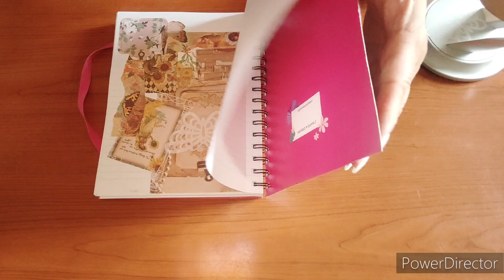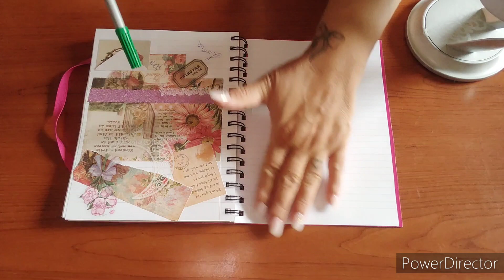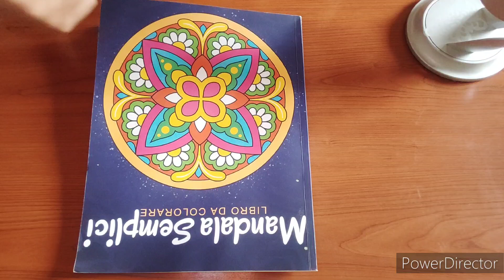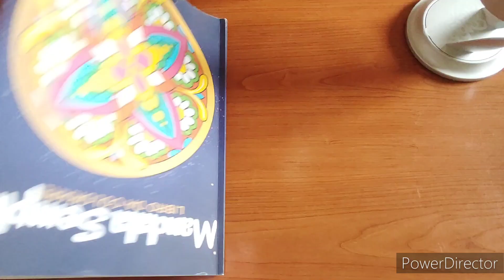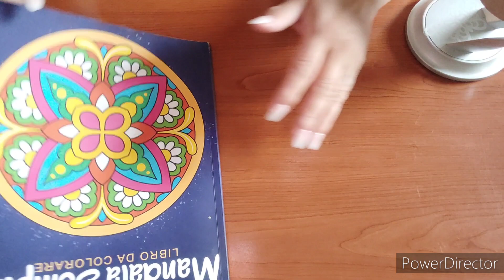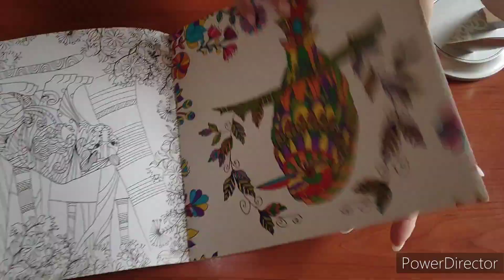🌻ASMR🌻Ciao! Sono tornata☺️asmrita